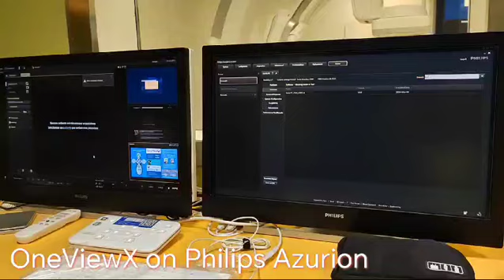OneViewX integration on Philips Azurion with FlexSpot option available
This video presents a short example of a full integration of OneViewX on Philips Azurion with Flex Spot option available.